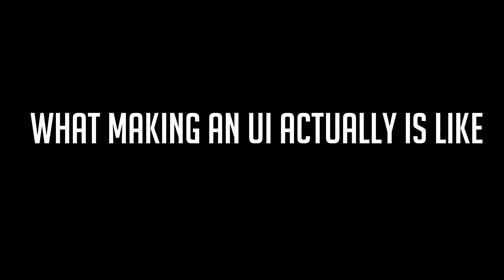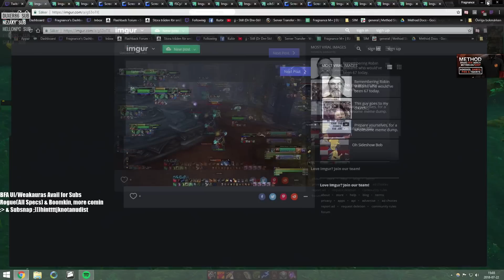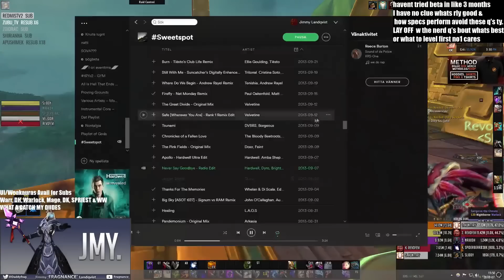PAIN I ENDURE WATCHING VIEWER UIS :))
CHECK DESCRIPTION FOR MORE INFO!
This could actually be a series on the YouTube Channel. Reacting jmy incoming my boys.